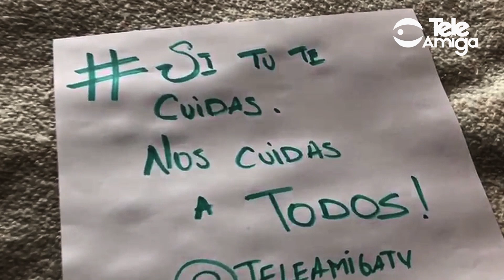Tips de qué hacer en casa en esta cuarentena - TeleAmiga